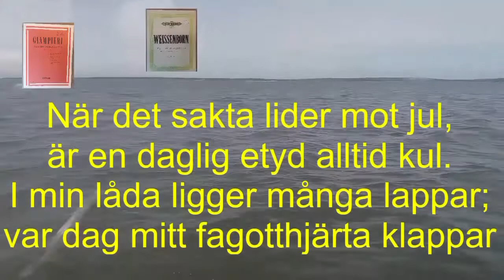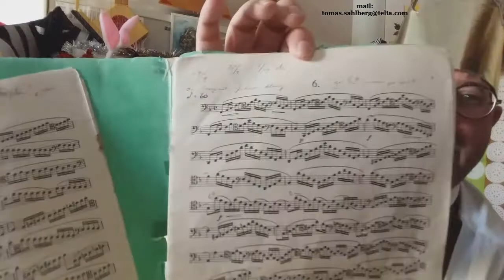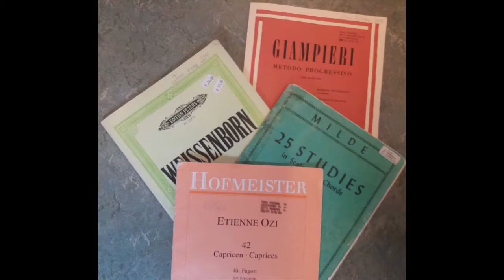Dagens etyd nr 17, 17:e december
Dagens Etyd-dragning, den 17:e december!
Vilket etyd får vi höra idag?
Vad har Tomas på huvudet idag?
Vilken not är det på lotten?
Frågorna är många.
Men om ni tittar på dagens avsnitt av "Dagens Etyd" så klarnar det mera, dag för dag!